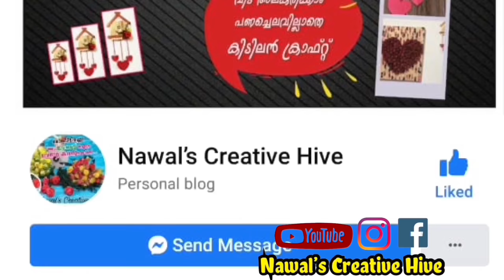DIY | X-mas Special Winter Cottage | X-Mas decor | Best out Of Waste | X-mas Craft Ideas from Waste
Hi all
This video shows Xmas Special winter cottage

Thankyou
Love u all
Happy Crafting